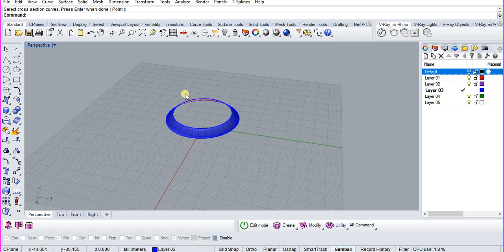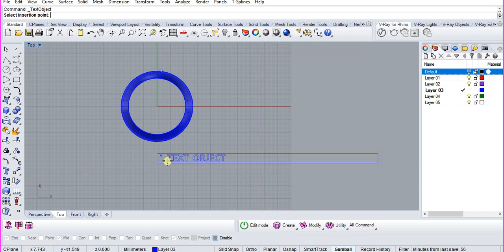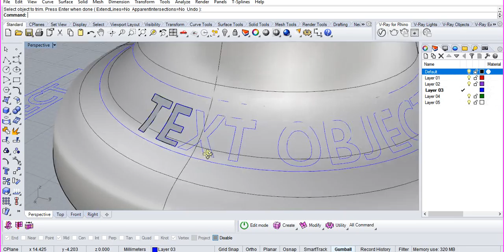How to project text on a curved surface in Rhinoceros 3D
1. Create a surface (bounds)
2. Mark one edge (trim with a small polyline)
3. Create UV curves (left mouse button LMB)
4. Create a text and orient it accordingly
5 Apply UV curves to the surface(right mouse button RMB)
6. Extrude, trim the projected text